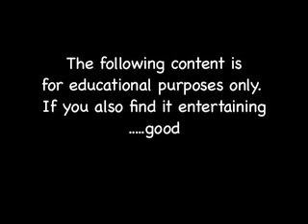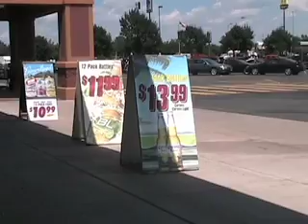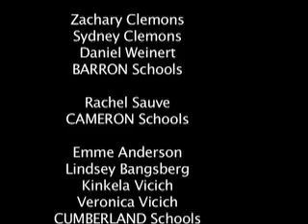Alcohol and Teen Brain Development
How do you help middle school students learn about neuroscience and how their actions affect brain development and behavior? Barron County, Wisconsin had local students and community members make their own movie; learning as they go. The project can easily be replicated in your own community.